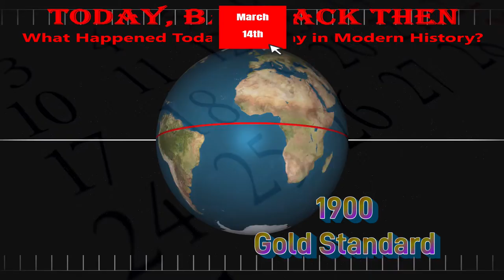Today, Back Then / What Happened on This Day? / Mar 14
Today we cover events throughout history that occurred on Marc 14th.